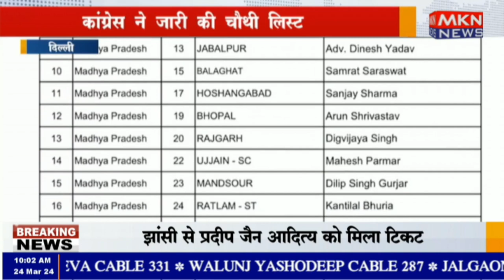दिल्ली - कांग्रेस ने जारी की चौथी लिस्ट